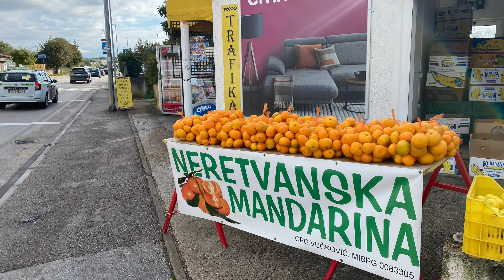Zadar, Fall in love